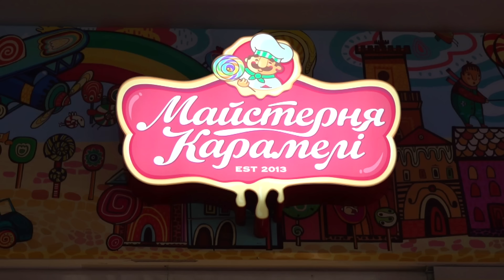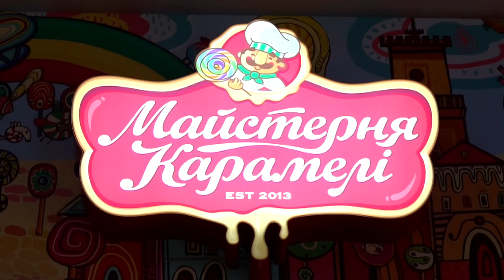УСТРОИЛИСЬ НА РАБОТУ МЕЧТЫ!!!